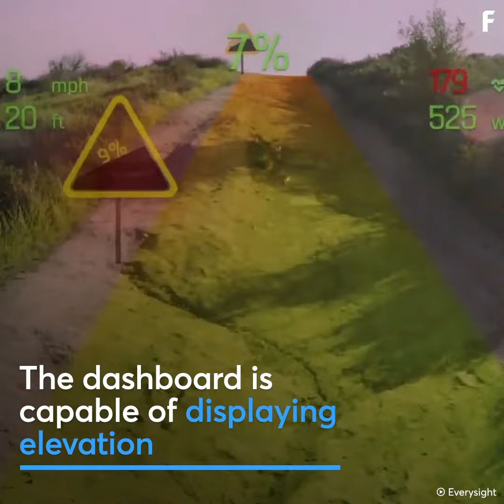Everysight Raptor Displays Ride Data in AR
Bicyclists are able to see speed, elevation, and directions without looking away from the road.